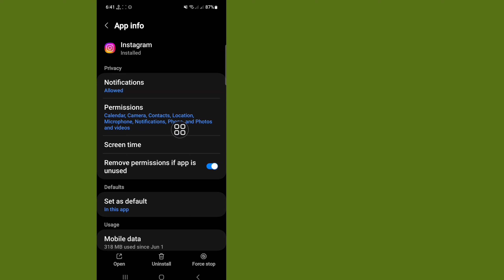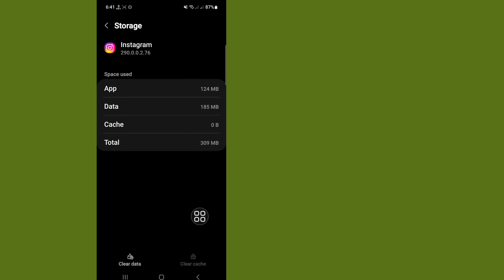SOLUTION! Instagram emoji reactions for direct messages not working 2023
In This Video I Will Show You (Instagram emoji reactions for direct messages not working) .

Thank You Everyone For Watching. If This